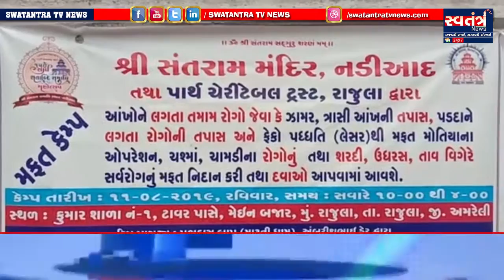રાજુલા શહેરમાં સૌપ્રથમવાર આંખો નો નિદાન કેમ્પ